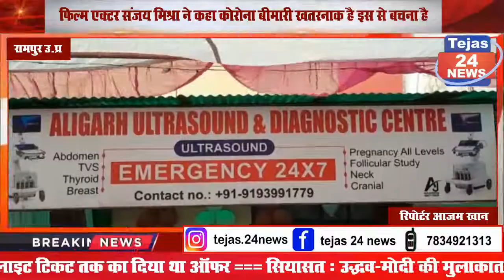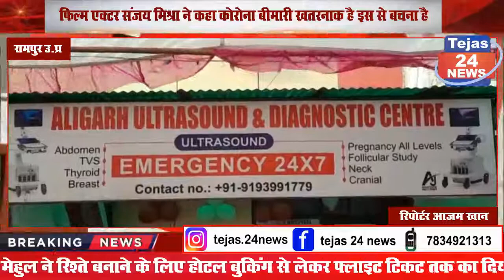फ़िल्म एक्टर संजय मिश्रा ने ऐसा क्या कहा जो इन्हें माफी मांगनी पड़ी